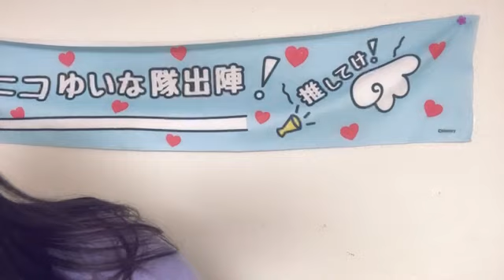2024年04月16日07時29分51秒 石松 結菜（HKT48 研究生）